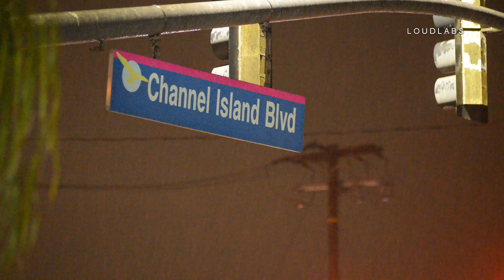Rain / Oxnard 5.16.19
OXNARD - Rain coming down in Oxnard, CA